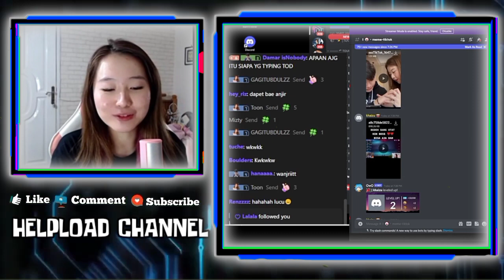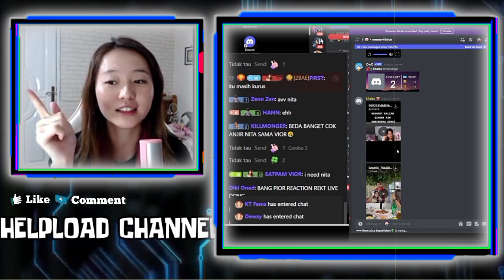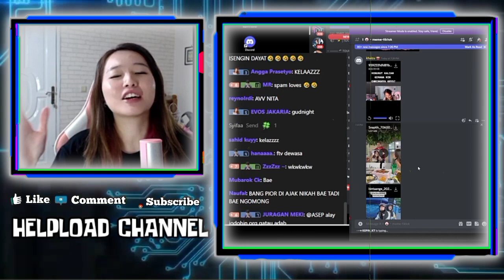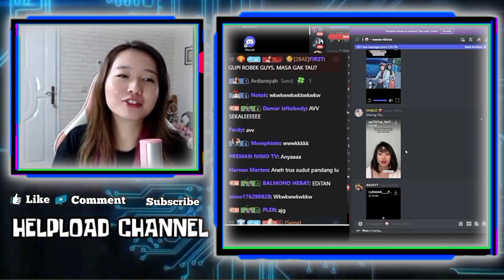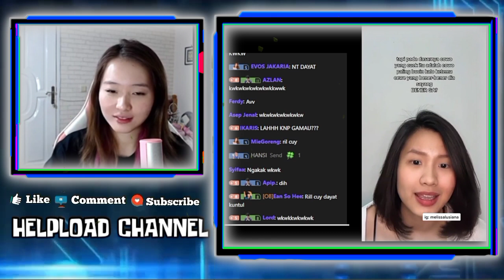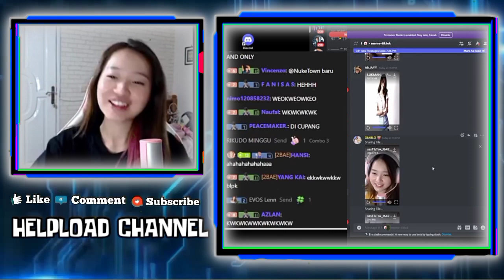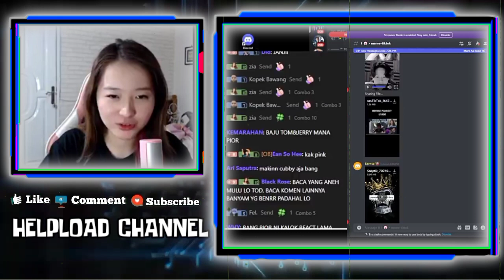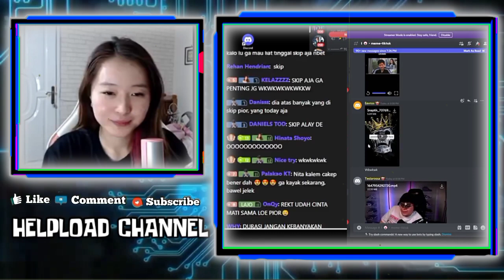Reaksi VIOR Sampai Meleot Ketika kena Gombolan REKT - Lucunya VIOR Reaction Video LISTY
Reaksi Vior Sampai Meleot Ketika Kena Gombolan REKT
VIOR Nikah Bakal Di Share Di Nimo, Ftv KEBELET NIKAH NIH BOS
Lucunya Vior Reaction Video Listy, Vior sampai gak mau liat layar saking Cemburunya

•Thanks